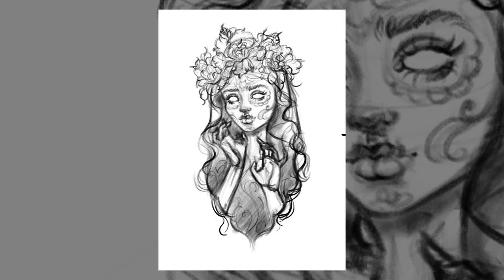“La Llorona” Four-layer reduction linocut by Milena Olga.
Hello everyone and welcome new ones! Here my representation of “La Llorona”, a mythical entity that everyone knows. In each Latin American popular culture she is represented in different forms and the history varies. But the most famous is the Mexican one (Saludos a mis vecinos mejicanos, maestros además de la gráfica🇲🇽🫶🇨🇺).

Reductive linocut is a block printing method in which each layer of color is taken from the same block. More linen is removed from the block for each layer and each color is printed on top of the last. Due to this, only one series can be done. It is carved and loses part of the design in each layer. This reductive linocut “La Llorona” was made in 4 layers. In a unique series of 35 copies.

Here you can see the design, carving and printing process. And the most important point of this technique, how to use the registration or guide so that each printed layer matches each other. Below I leave the link to the registration pins that I use.

If you want to know more about me and my work you can visit my I am also on social media as Milinoink.

It is a pleasure to read what you think and answer any questions. I hope you enjoy the process and thank you again for being here!❤️